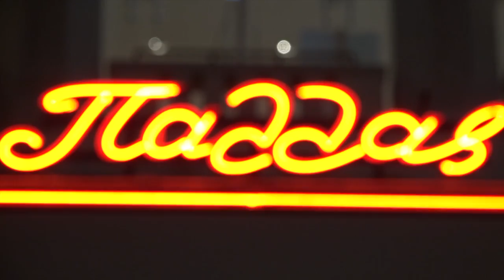Aoratos - Pallas 23/11/16 w. English subtitles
A video synopsis of the Athens premiere of the album "Aoratos".
Poetry: Manos Eleftheriou
Music/orchestrations: Pericles Kanaris